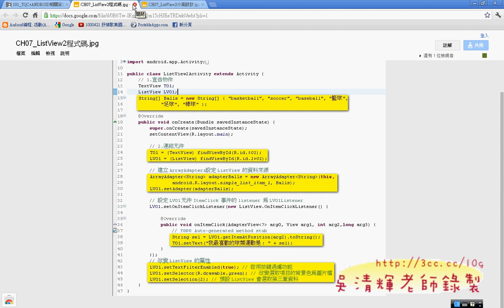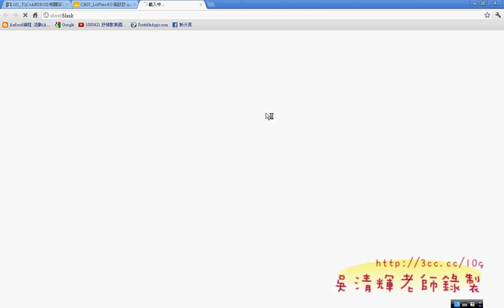13_ListView4如何在ListView中加影像(慈濟資工Android教學 吳老師提供)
1010627慈濟資工Android APP證照分享

此次應慈濟資工系之邀，特地從台北到花蓮分享教學心得與講解JAVA基礎，
並輔導師生通過JAVA&android2證照。

到花蓮教課的心情很特別，每次會到花蓮都是旅遊，
而這次卻是要去教課，雖然JAVA對我非難事，但總還是有些緊張，
還好這裡的師生感覺上很質樸，所有一切感覺都變慢，
在山明水秀的環境下上課，加上清新的空氣，腦袋也變清楚了，
教起JAVA變得更流暢許多。
雖然離台北遙遠，但花蓮的數位資源並沒有相差太多，
學生的素質基本上還好，只是一直以來的老問題，學生對程式設計課程依舊沒什麼興趣，
所以來聽講的學生並不是很多。
但我相信無論學生人數多寡，只要錄製下來，除了可以協助想學習的學生學好，
可以重複聽講到學會為止外，也可以讓更多想學JAVA的學習者受益。

5點下課後就直奔七星潭，大概10分鐘車程就到了!只能說能在這裡教書真事件享受的事，
沒有台北的忙碌與壓力，又可以在空閒隨處都可以接近大自然，享受輕鬆自在的芬多精。

以下是影音內容：
01_TQC+102題如何將外部範本變成內部
02_TQC+102題ArrayAdapter使用說明
03_TQC+102題版型與208題說明
04_TQC+208題介面設計
05_TQC+208題程式設計之一(On Create)
06_TQC+208題程式設計之二(On Stop)與DDMS
07_TQC+210題程式設計解題之一
08_TQC+210題程式設計解題之二
09_TQC+210題程式設計解題之三
10_ListView1介面設計
11_ListView1程式設計
12_ListView1程式設計(更改範本)
13_ListView4如何在ListView中加影像

APP教學,APP開發,APP設計,JAVA證照, TQC PLUS, 吳清輝老師, 吳老師提供, 慈濟資工, 湜憶電腦, 程式開發, 線上